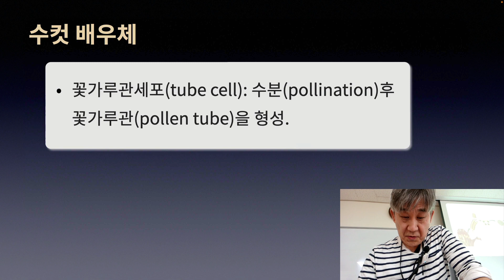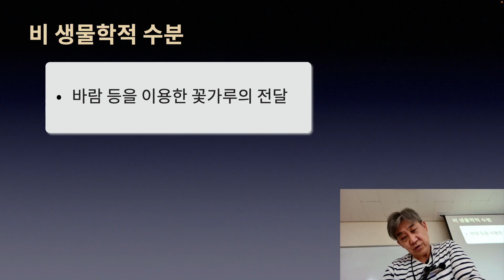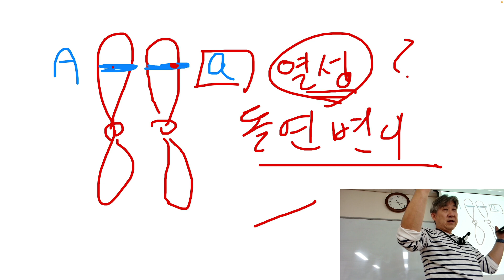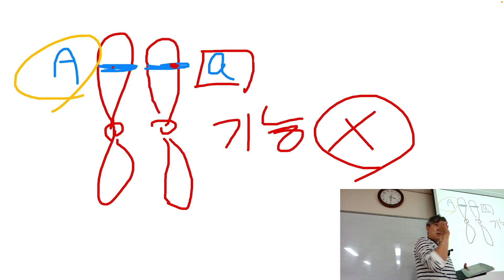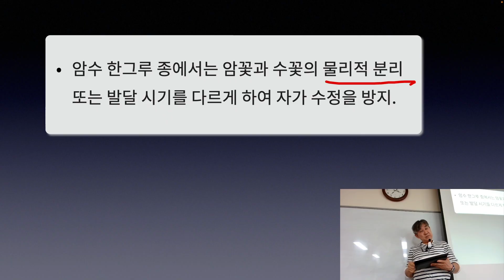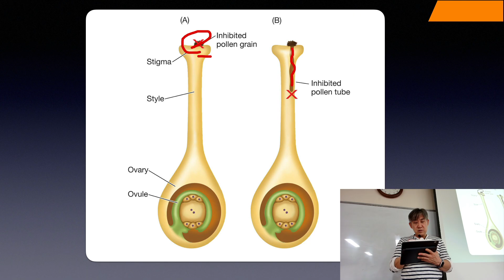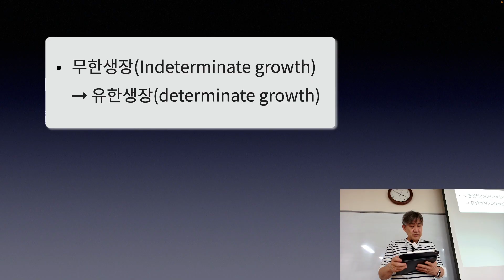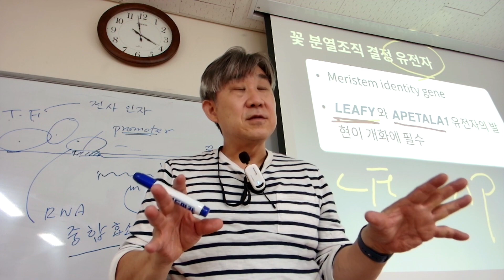Lecture_4_1_일반생물학2_CBNU_2022_2